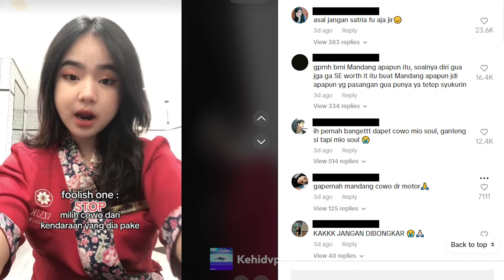Kriteria Cewe Jaman Sekarang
NYARI SERIUS JANGAN DISINI, KARNA DISINI HANYA BERCANDAAN H3H3

Note: Video ini dibuat hanya untuk hiburan/meme, tanpa ada niat atau maksud merendahkan pihak manapun.

Terimakasih yang udah nonton video ini.